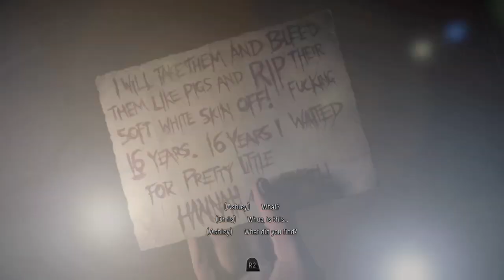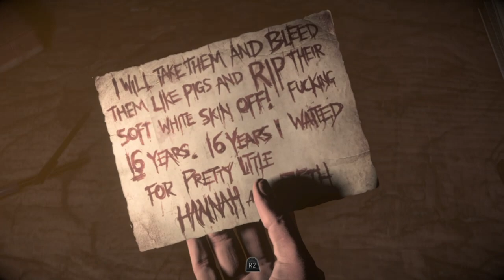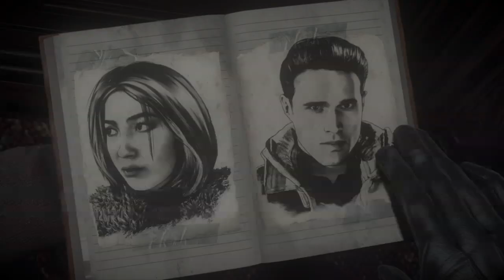Will a Band-Aid Work? - Until Dawn Part 3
perhaps not.